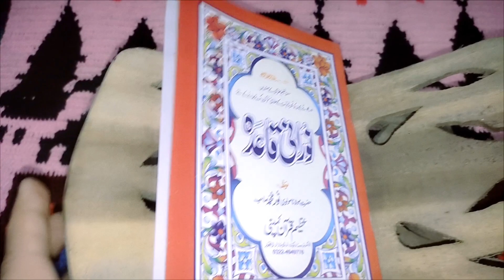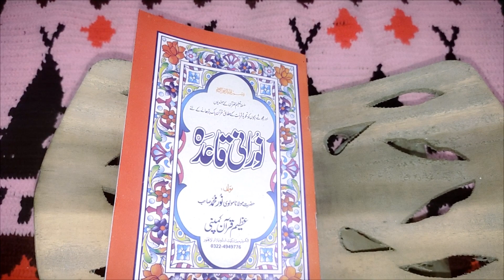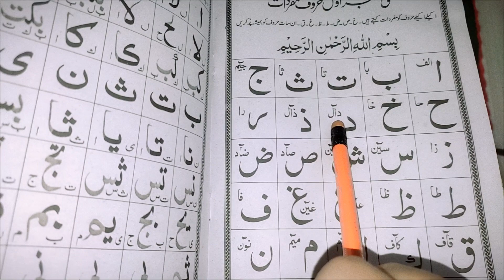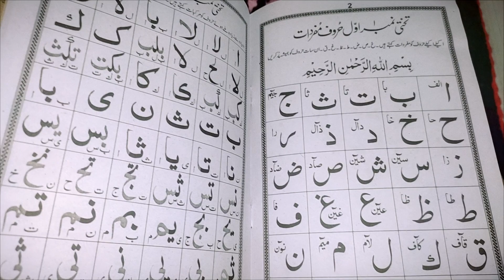noorani Qaida| alif ba taa| noorani Qaida sabaq.1|Ayesha asad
this video is about how to read noorani Qaida .sabaq NUM 1 .  alif baa taa .
this is about the how to read noorani Qaida.
this is very easy way how to learn your children.